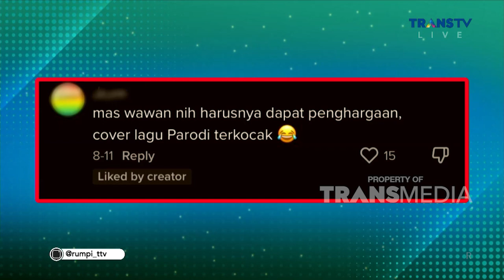Wawan Teamlo Impersonate Penyanyi Batak Jadoel Di Era Modern | RUMPI (13/10/22) P2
RUMPI
Indra Bekti selaku MC saat pernikahan Lesti Kejora Dan Rizky Billar gamasih gak nyangka dengan kasus KDRT, awalnya pasangan yang imut imut dan dicintai oleh warga net itu bisa tersandung kasus tersebut, doa terbaik dari Indra Bekti untuk keduanya semoga bisa selesai permasalahannya.
Disisi lain ada Wawan Teamlo yang baru baru ini menggegerkan netizen dengan konten bernyanyinya yang memparodikan penyayi batak jaman doeloe.
Seperti apa cerita keseluruhannya saksikan di RUMPI TRANS TV!!
TAYANG SETIAP SENIN-JUMAT PUKUL 14.00 WIB